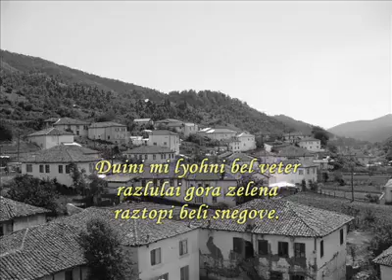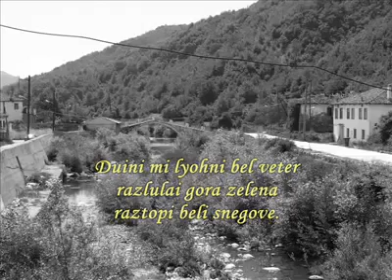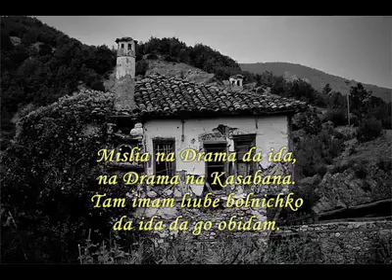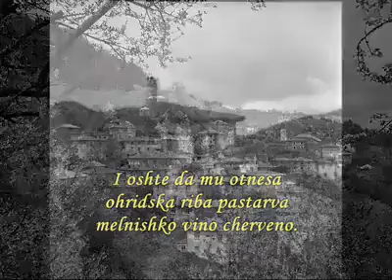Himn Na Pomaşki - Химн на помаците -Pomakların Marşı